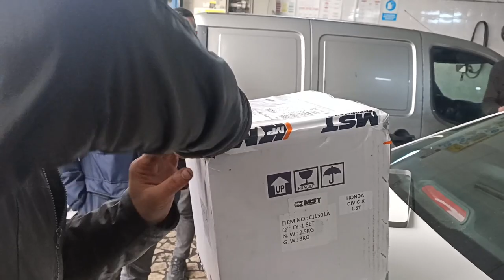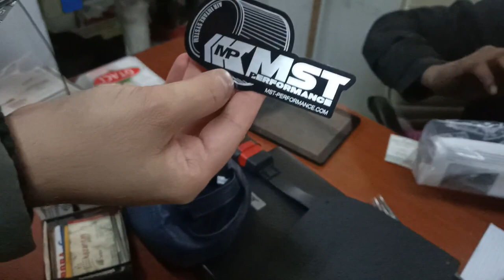MST INTAKE SYSTEM KUTU AÇILIMI (UNBOXING) || HONDA CIVIC / FK7 || SOUND BEFORE // AFTER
Merhab arkaşlar. Bu videoda arkadaşımın aracı olan Honda Civic FK7 kasa kodlu aracına MST markalı hava filtresi montajını gerçekleştirdik. İki parça olarak gelecek. Bu bölümde kutu açılışı ve filtrenin takılmadan önce ki ve sonra ki sesini dinleyeceksiniz. İkinci Bölümde ise nasıl montaj yapıldığı olacak. Sizde aracınıza bu işlemi uygulamak isterseniz, aşağıda yazacağım bilgilerden ulaşabilirsiniz.
İyi seyirler.  : )

KEŞİF OTO SERVİS
Adres: Kadosan - E BLOK NO:22